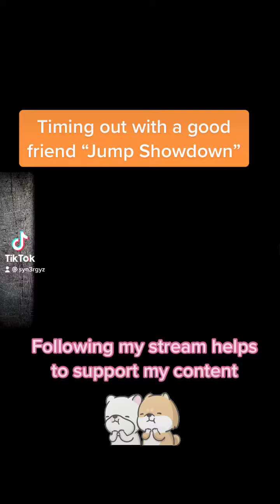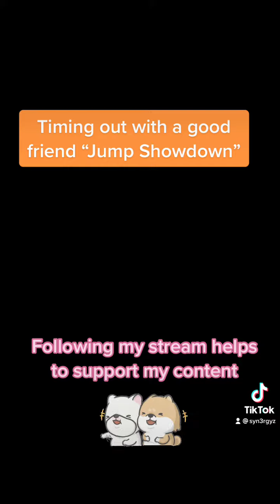You've Got A Friend "Jump Showdown" ► Fall Guys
Enjoying My Videos? Let Me Know!

Produced by SYN3RGY - All content created by original owner.
Game: Fall Guys
Media: Strategy Guide
Mode: Multiplayer
Platform: PC
Genres: Party Game